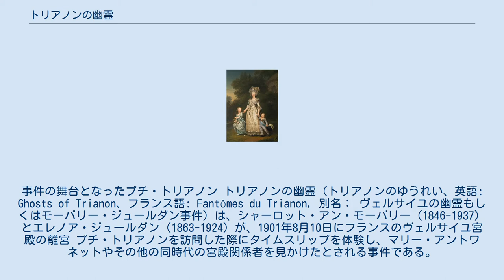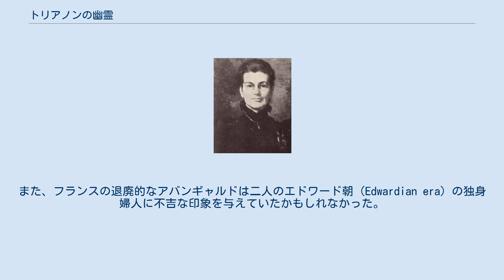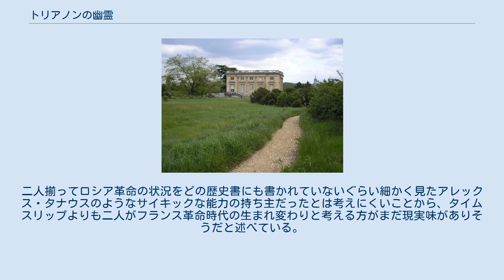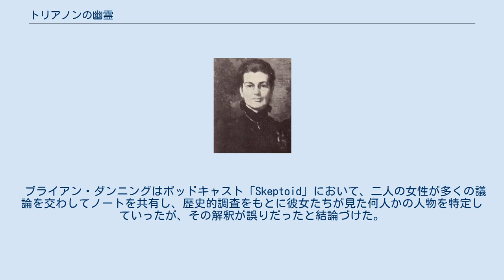トリアノンの幽霊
事件の舞台となったプチ・トリアノン トリアノンの幽霊（トリアノンのゆうれい、英語: Ghosts of Trianon、フランス語: Fantômes du Trianon, 別名： ヴェルサイユの幽霊もしくはモーバリー・ジュールダン事件）は、シャーロット・アン・モーバリー（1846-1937）とエレノア・ジュールダン（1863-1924）が、1901年8月10日にフランスのヴェルサイユ宮殿の離宮 プチ・トリアノンを訪問した際にタイムスリップを体験し、マリー・アントワネットやその他の同時代の宮殿関係者を見かけたとされる事件である。
 二人はともにイングランドの名門学校の教師だった。
その体験は1911年にエリザベス・モリソンとフランシス・ラモントのペンネームで出版された彼女たちの著書『アン・アドベンチャー』の中で詳しく明かされた。
オカルト史上でも最も有名かつ最も物議を醸した事件の一つである。
 シャーロット・アン・モーバリー エレノア・ジュールダン 1846年に出生したシャーロット・アン・モーバリーは15人の子供に恵まれた家庭の第十子であった。
彼女の父のジョージ・モーバリーはウィンチェスター・カレッジの校長を務めた後、1869年にソールズベリー主教に任命された 。
彼女は1886年にオックスフォード大学セント・ヒューツ・カレッジのプリンシパル（学長）に就任した。
カレッジの運営を補佐してくれる人材を望み、エレノア・ジュールダンにその役割を要請した。
 1863年に出生したエレノア・ジュールダンは10人の子供に恵まれた家庭の第一子であり、美術史家のマーガレット・ジュールダンと数学者のフィリップ・ジュールダンの姉でもあった。
ほとんどの女子が家庭で教育を受けた時代でありながら、彼女はマンチェスターにある学校に通った。
 ジュールダンは数冊の教科書の著者でもあり、事件後にはセント・ヒューツ・カレッジの副プリンシパルに就任した。
ジュールダンはパリに所有するアパートでイギリス系の子供を個別に教育し、モーバリーがここに泊まりに来ることもあった。
 ヴェルトミューラーによるマリー・アントワネット、マリー・テレーズ、ルイ＝ジョゼフの肖像画。
モーバリーはプチ・トリアノンの近くでスケッチをしていた女性がこの絵に描かれているアントワネットに似ていると主張した キオスクのそばに座っていた男性の有力候補として挙げられたヴァンドルイユ伯爵 シャーロット・アン・モーバリーとエレノア・ジュールダンはパリで何日かの観光旅行をした後で、ヴェルサイユ宮殿を訪問することを決めた。
ヴェルサイユがどんな意味を持つのかということにも無知だった二人は「ベデカー」の旅行案内書でおおよその見当をつけて出掛けた。
二人が列車でヴェルサイユを訪れたのは1901年8月10日の午後のことである。
ヴェルサイユの中でわずかばかりの時間を過ごした後、プチ・トリアノンへ行くことにした。
 二人はまず、樹木の間の小道をしばらく歩いてグラン・トリアノンにたどり着いた。
この建物のところを左折して通り過ぎると、芝生の生えた幅の広い車寄せの道に出た。
車寄せの道を横切ってこの道と交差している細い道をたどっていった。
モーバリーはこの細い道の曲がり角に建っている建物の窓から、一人の女性が白い布切れを振っていることに気付いた。
ジュールダンは細い道の右側に無人でうち捨てられている様子の農家の建物があるのを発見し、古いタイプの鋤が転がっているのに気付いた。
 三本に分かれる分かれ道では、真ん中の道の少し先の方に二人の男性の姿が見えたので、二人の女性はその道を行き、男性に道を尋ねた。
モーバリーとジュールダンの質問に二人の男性は「真っすぐ行け」と答えた 。
モーバリーは彼らはれっきとしたお役人で、「三角帽をかぶり、灰色がかった緑色の長いコートを着ていた」と記述している。
ジュールダンはそこにいた時に、右手にがっちりした造りの一軒家のようなコテージがあるのを発見し、建物の戸口の前に一人の大人の女性と一人の少女が立っているのに気付いた。
女性は少女に水差しを手渡そうとしていた。
この二人は絵画的なポーズを取っているようにも見えたという。
ジュールダンは二人が着ていたドレスがその当時、全く見かけないものだったので、特に注意を引いたと記述している。
 二人の男性に教えられたとおりに、二人...